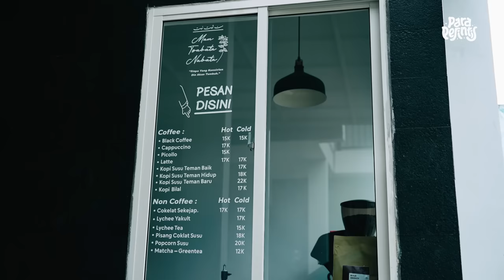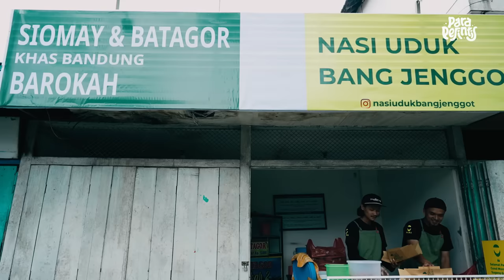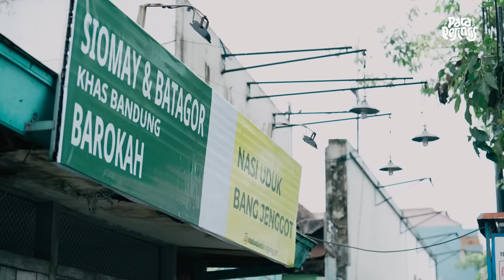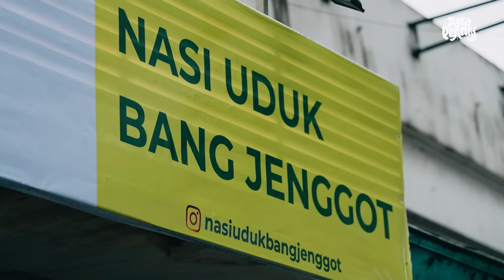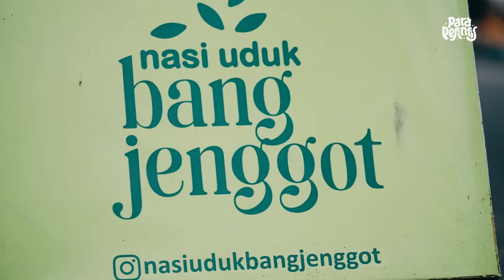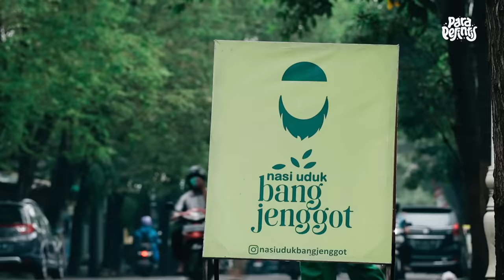Jualan Cuma 4 Jam, Dapat 1-7 Juta Perhari! Bisa Untuk Menghidupi 4 Anak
Nasi uduk merupakan sajian khas nusantara yang sudah tidak asing lagi di telinga masyarakat Indonesia. Sebelum serius menekuni usaha kuliner nasi uduk, pria bersahaja bernama Sigit Wahyudi atau yang akrab disapa Mas Sigit ini sebelumnya telah lebih dulu menjalankan usaha minuman kopi. Namun saat pandemi Covid menghantam, usahanya mengalami kerugian dikarenakan minuman kopi memang bukan tergolong kebutuhan pokok.

Di tengah kendala yang dihadapinya, tercetuslah ide usaha kuliner. Sebelum memutuskan berjualan kuliner, mas Sigit melakukan riset sederhana terlebih dahulu terkait peluang usaha yang ada. Pilihannya jatuh pada menu nasi uduk, karena berdasarkan pengamalamannya selama tinggal di Tulungagung, saat pagi hari umumnya menu yang tersedia hanya sebatas nasi pecel atau ayam lodho, menurutnya nasi uduk bisa sebagai alternatif menu sarapan di pagi hari.

Tantangan dalam usaha kuliner yang dihadapinya yakni konsistensi dan ketelatenan, produk nasi uduknya tergolong menu sarapan yang harus sudah tersedia di pagi hari, sehingga semua dipersiapkan ketika dini hari, jangan sampai pelanggan kecewa karena outlet sering buka dan tutup tanpa kejelasan. Saat ini Nasi Uduk Bang Jenggot secara bertahap telah berhasil membuka lima cabang. Mas Sigit berharap usahanya bisa terus berkembang dan dikenal luas oleh masyarakat.

Dalam tayangan ini Mas Sigit juga berbagi tips, menurutnya berjualan itu ada seninya, bangun persepsi yang baik di mata konsumen. Mas Sigit memperhatikan dengan detail tampilan usahanya mulai dari rombong yang bersih hingga kemasan yang menarik, tidak lupa juga pelayanan yang ramah dan rasa yang enak, kini Nasi Uduk Bang Jenggot berhasil merebut hati masyarakat.

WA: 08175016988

PecahTelur Official

Sincerely,
TELUR.STUDIO
Bertumbuh Bersama